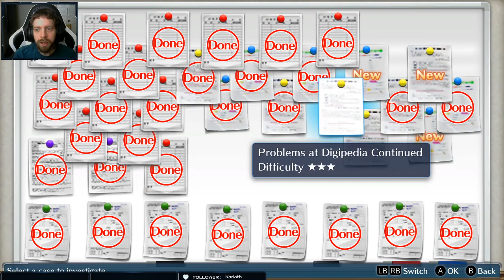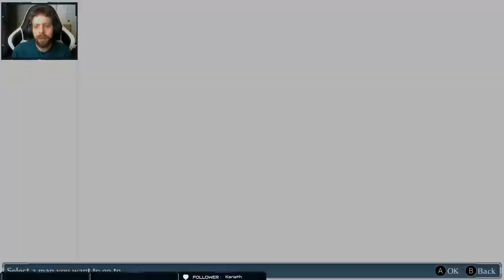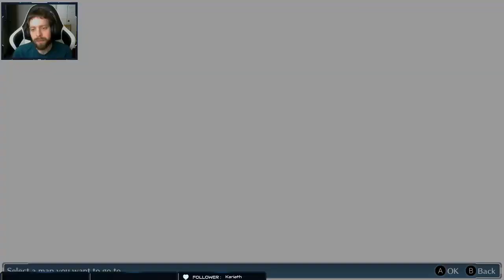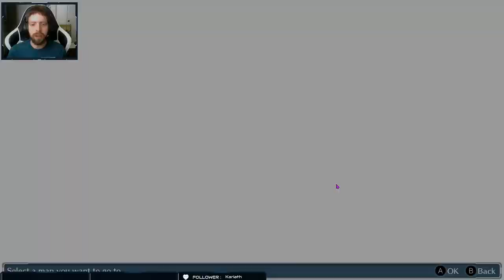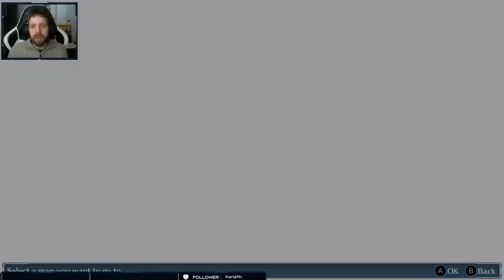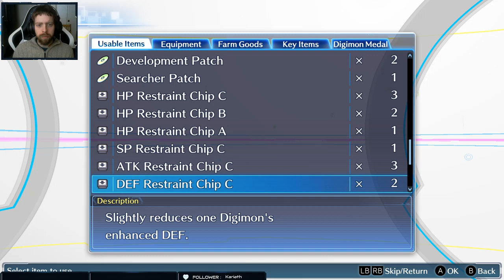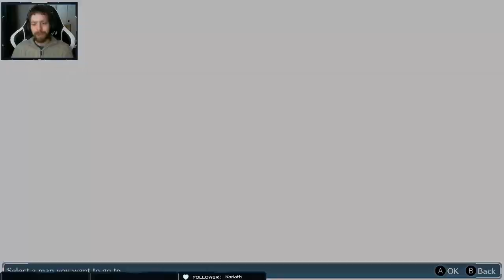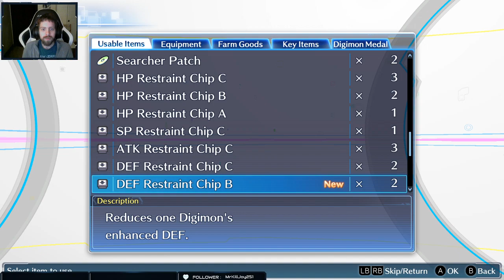digimon Story Cyber Sleuth Part 10 playthru